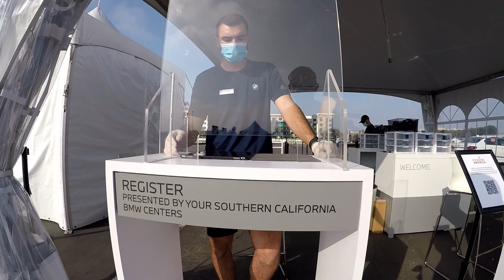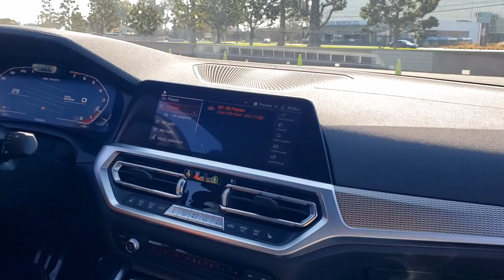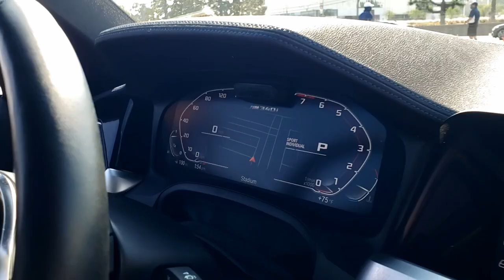Orange County BMW test drive events 2020.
BMW holds an events for the ultimate driving experience in Orange county, Ca. October 2020. It's an awesome experience for me.